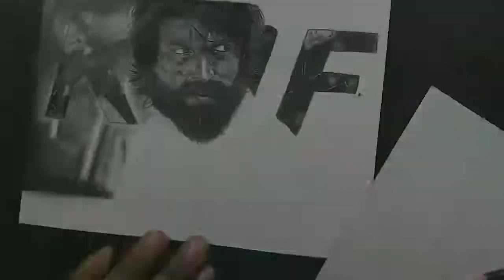KGF 2 ||Rocking star Yash sketch|| @rockingstaryash